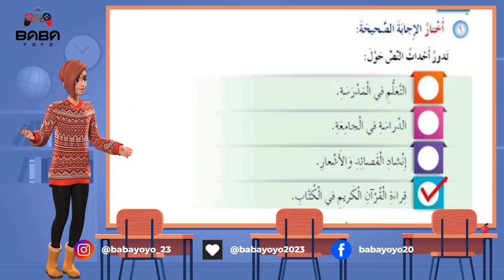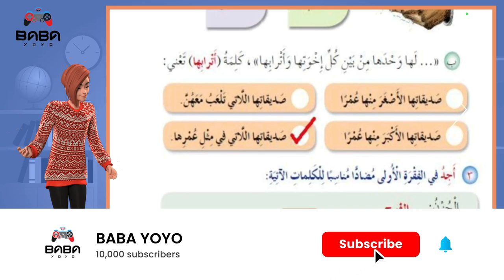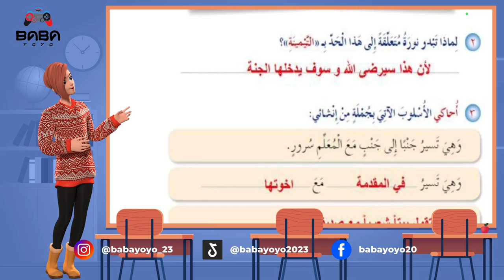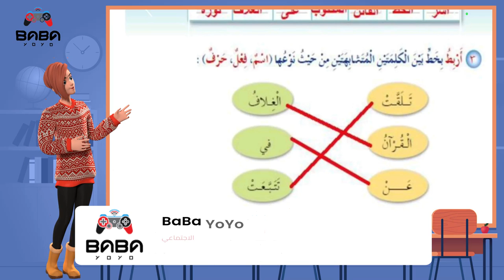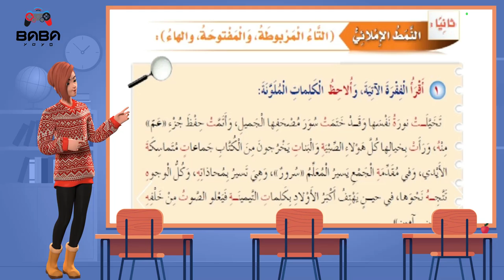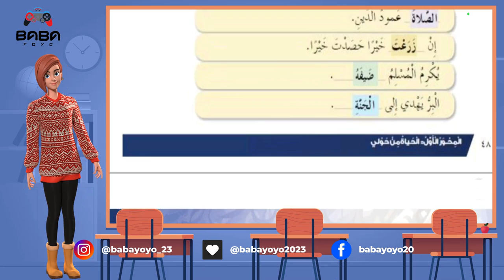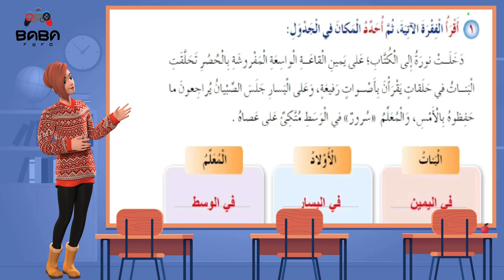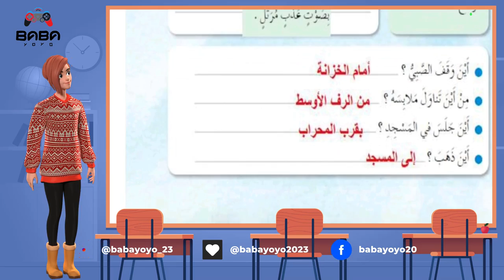Mr&Mrs BaBaYoYo | حل تدريبات | درس التيمينة | لغة عربية | الصف الثالث | ف١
حل تدريبات | درس التيمينة | لغة عربية | الصف الثالث | ف١
شاركونا آرائكم ومقترحاتكم في قسم التعليقات وعلي منصات التواصل الاجتماعي